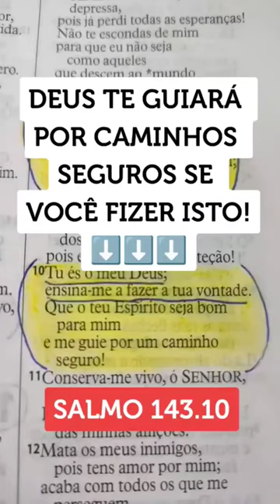DEUS TE GUIARÁ POR CAMINHOS SEGUROS SE VOCÊ FIZER ISTO!⬇️